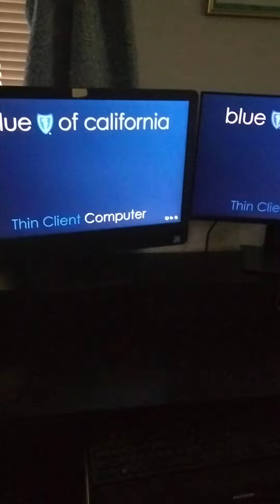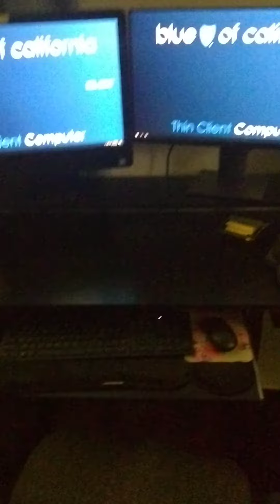Dell Wyse 5740 AIO PC And Dell 24 Flat Panel Monitor Startup And Shutdown